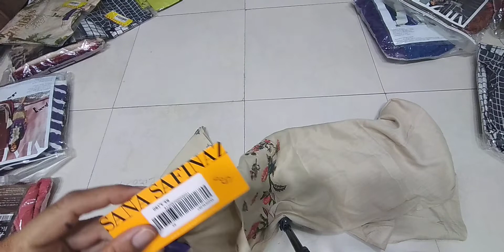sanasafinaz embaridord shirt 03246831715